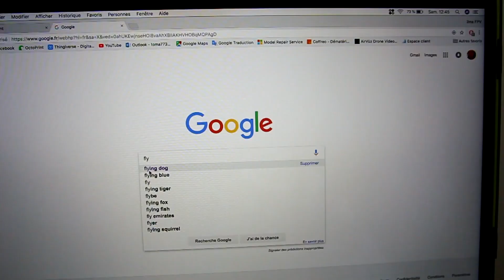The short dog that wanted to fly, SuperDog - FPV story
She's long but really short ! And she wants to fly. It's Nessie, my corgi :D